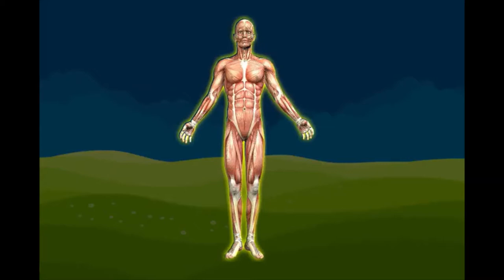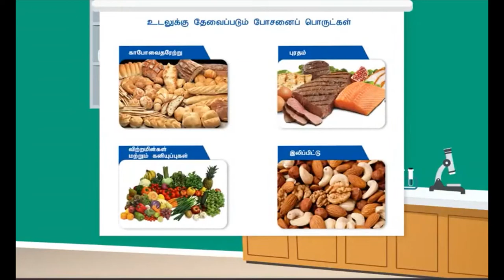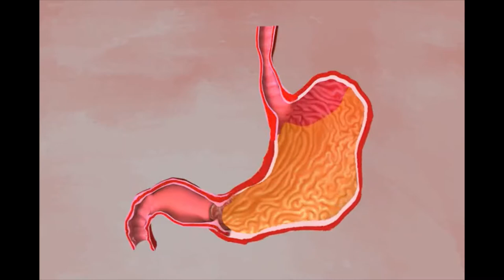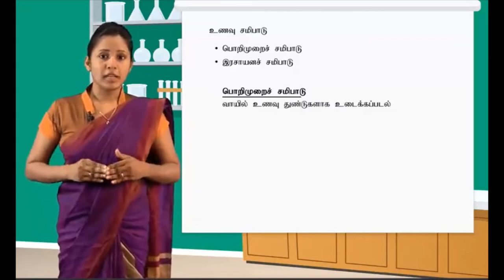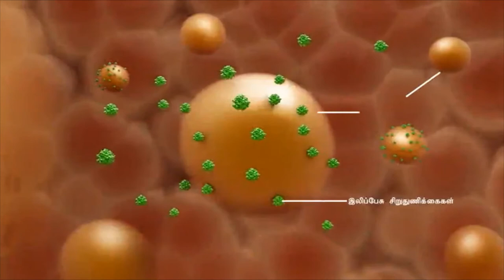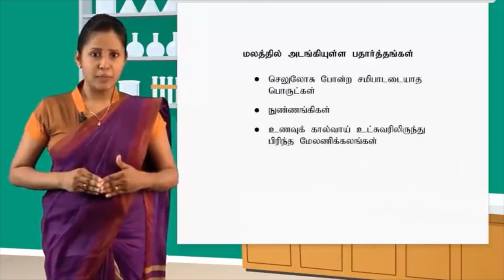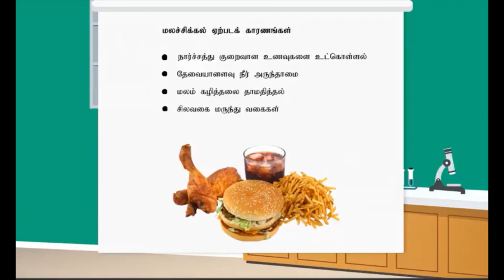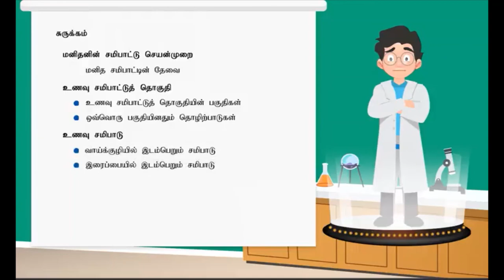Grade 11 science unit 6